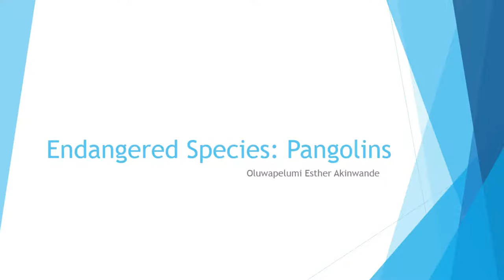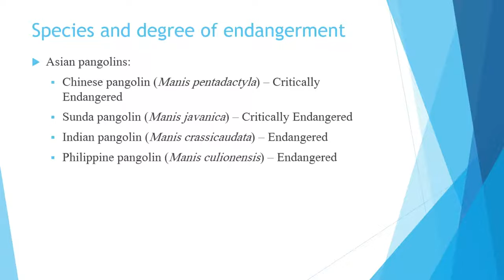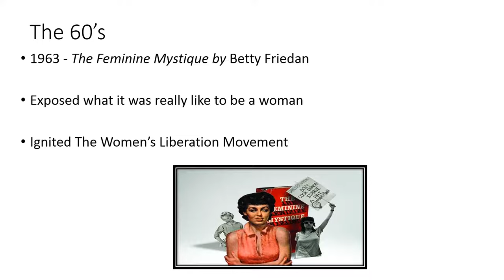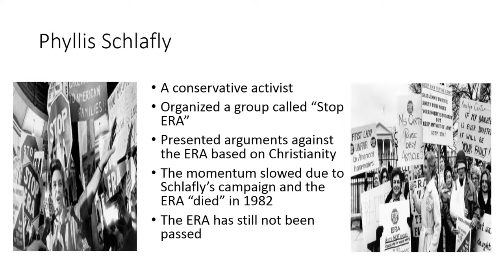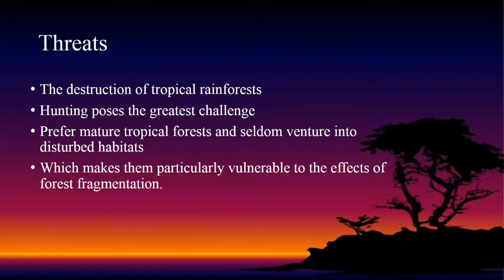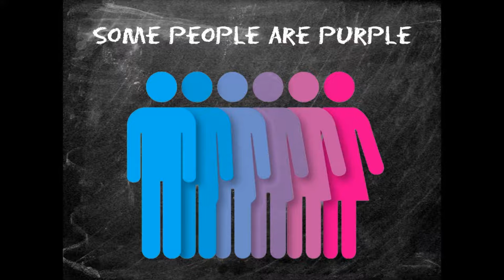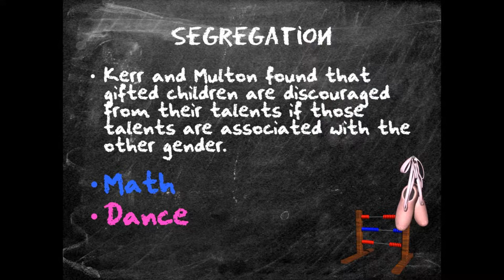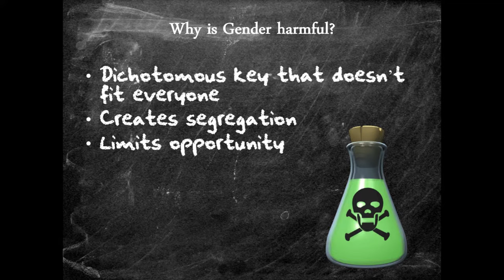QEP Student Speaker Showcase at College of the Mainland